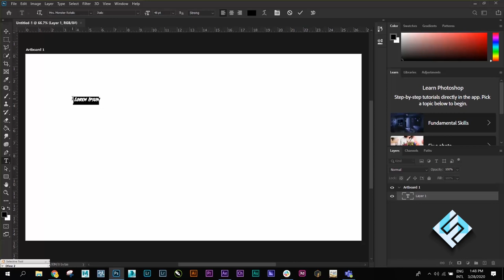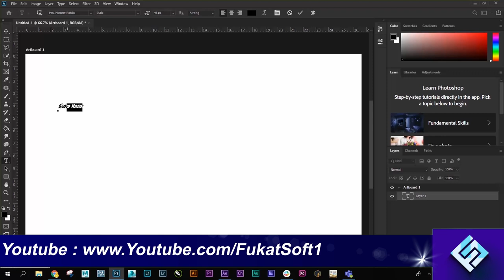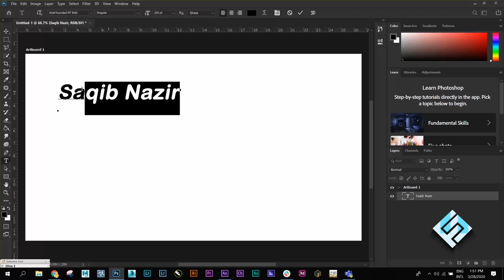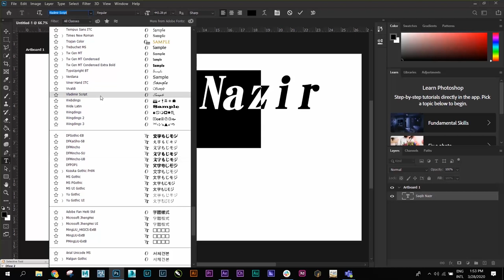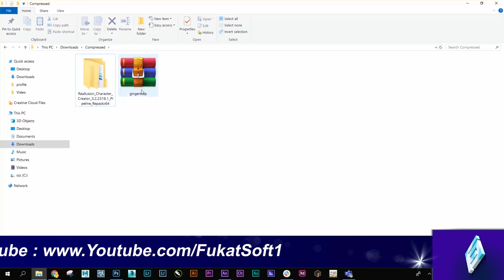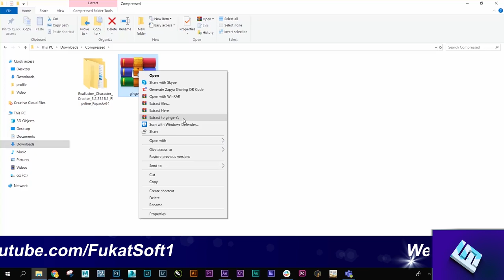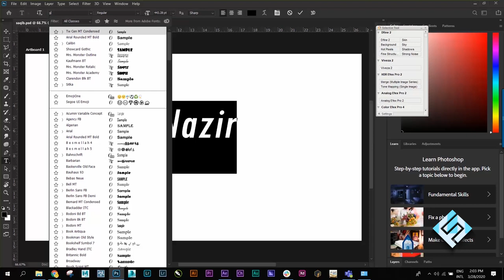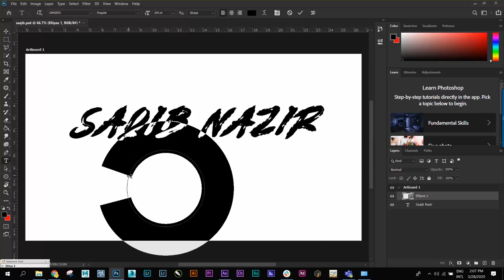Text Writing in Photoshop || Custom Font use in Photoshop || Write text on Circle